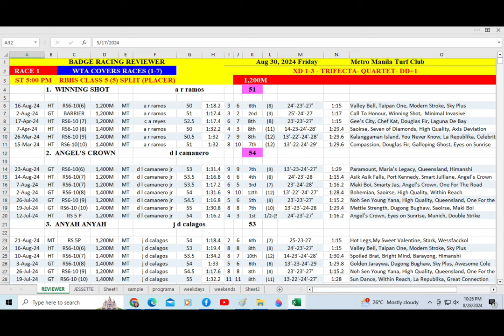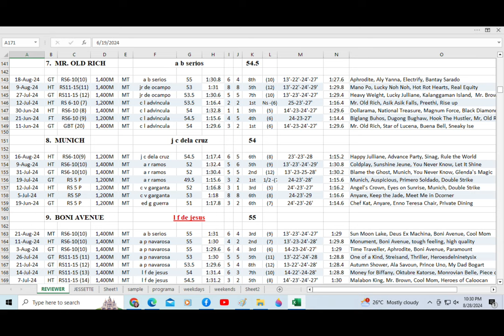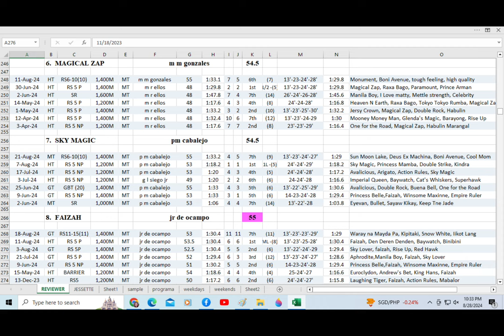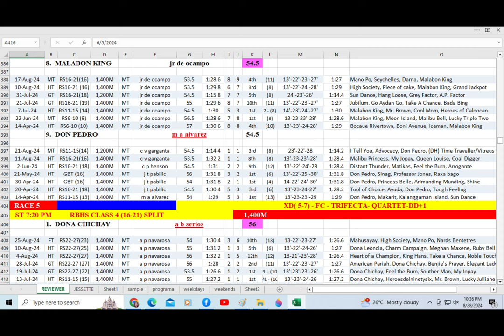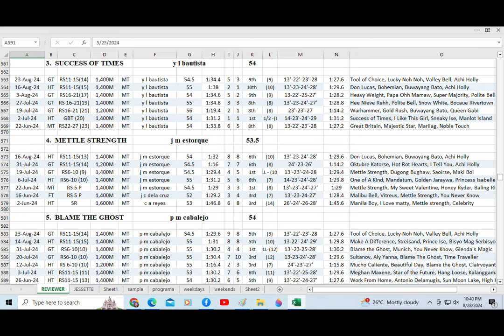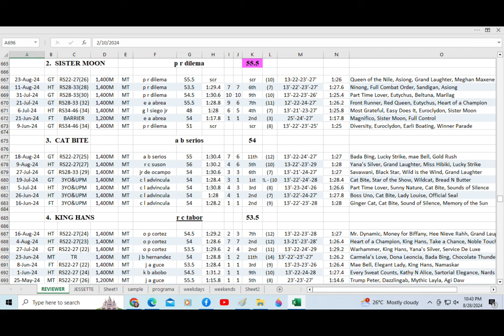Badge Racing Reviewer for August 30, 2024 Friday @ Metro Manila Turf Club Inc.